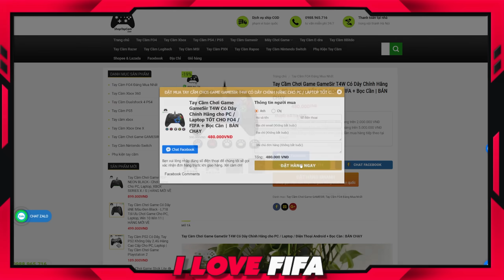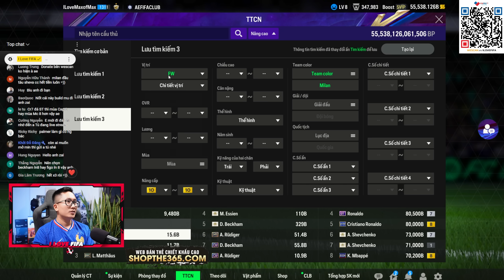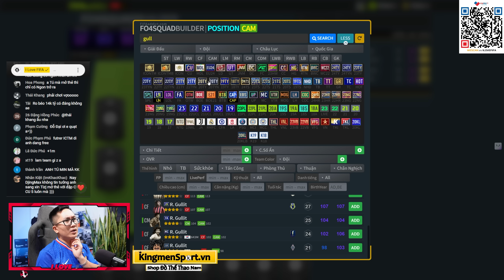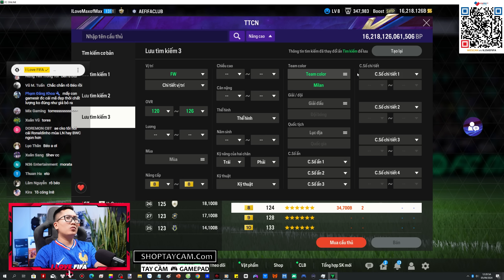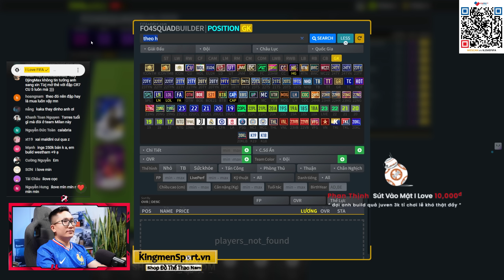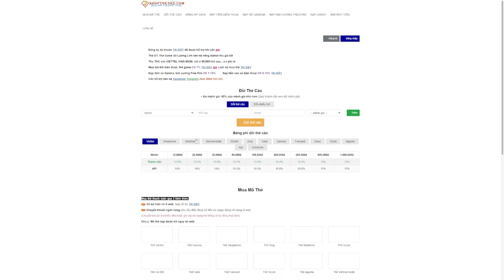Cầm 55.500 Tỷ ILF Xây Dựng Top Đội Hình AC MILAN +8 KHỦNG NHẤT FC ONLINE: Nhạc Trưởng GULLIT LN +8